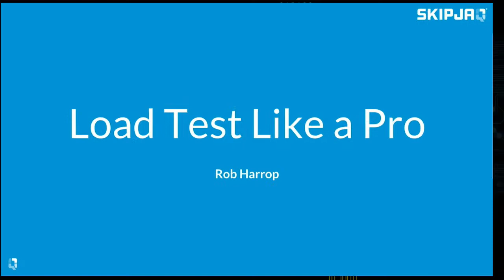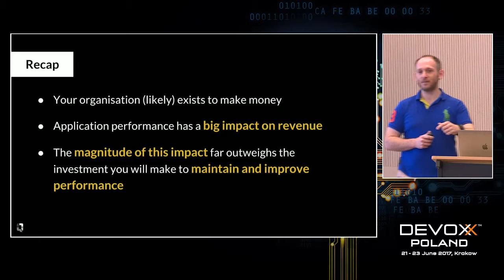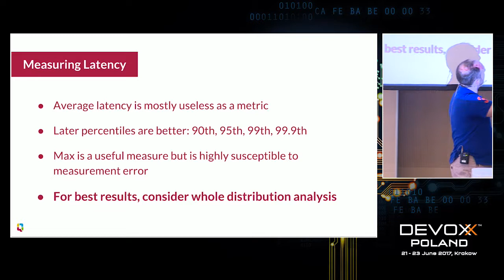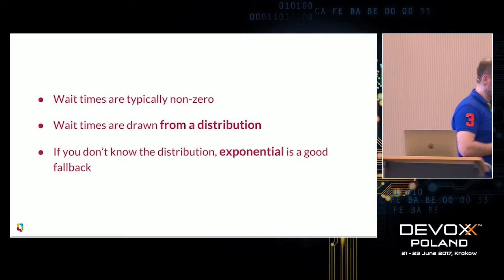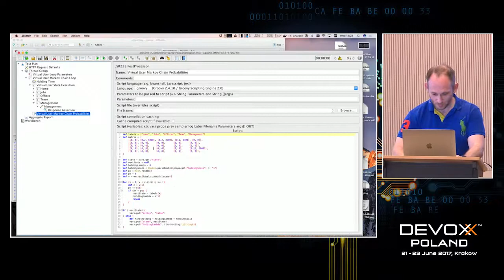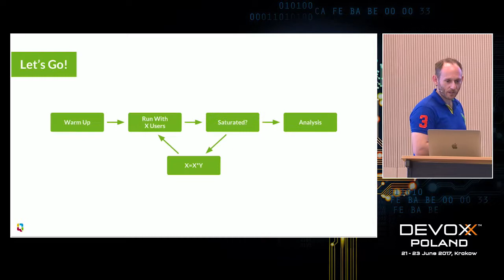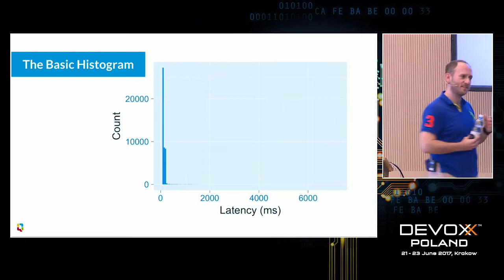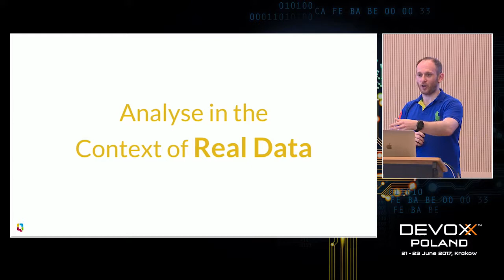Load Testing Like a Pro by Rob Harrop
Load testing is an important part of systems engineering. A good load test tells us whether our system is equipped to handle expected load, what kind of service level our customers can expect and how our system behaves when it's saturated. Despite their usefulness, many teams don't run load tests, and those that do often make grave mistakes that all but eradicate the usefulness of their tests.

In this talk, we'll see how to design, construct, execute, verify and analyse a load test to answer the three important questions:

How much load can my system handle before it is saturated
What service can I expect my customers to see at a given load level
What are the bottlenecks in my application that cause saturation
Many open source load testing tools result in inherently incorrect results due to incorrect handling of latency measurements: the so-called Problem of Co-ordinated Omission. In this talk, we'll see how to overcome this problem to obtain reliable results using the standard JMeter load-testing tool.